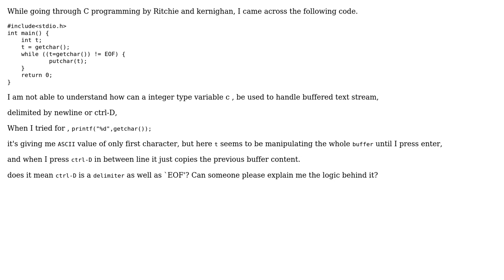Software Engineering: How integer type can handle text stream (getchar()) in C?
With thanks & praise to God, and with thanks to the many people who have made this project possible! You are responsible for your own actions.